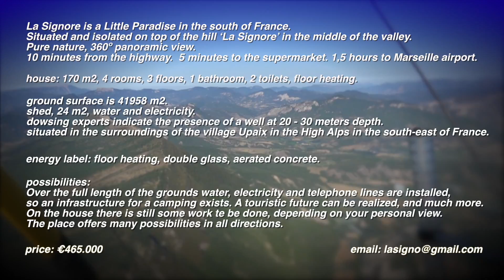la Signore, the little paradise in France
movie about the "La Signore" villa and property in the south of France.
La Signore is a Little Paradise in the south of France.
Situated and isolated on top of the hill "La Signore" in the middle of the valley. Pure nature, 360º panoramic view.
10 minutes from the highway. 5 minutes to the supermarket. 1,5 hours to Marseille airport.
House: 170 m2, 4 rooms, 3 floors, 1 bathroom, 2 toilets, floor heating.
Ground surface is 41958 m2. shed, 24 m2, water and electricity. Dowsing experts indicated a well at 20 - 30 meters depth.
Situated in the surroundings of the village Upaix in the High Alps in the south-east of France.
Energy label: floor heating, double glass, aerated concrete.
Possibilities: Over the full length of the grounds water, electricity and telephone lines are installed, so an infrastructure for a camping exists.
A touristic future can be realized, and much more.
On the house there is still some work te be done, depending on ones personal view.
The place offers many possibilities in all directions.